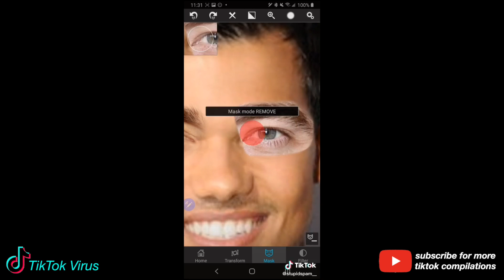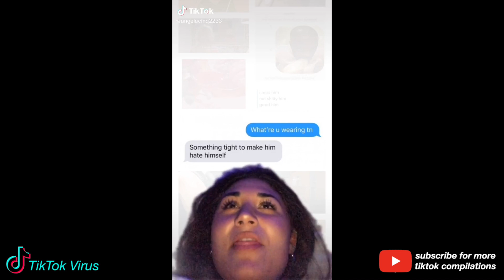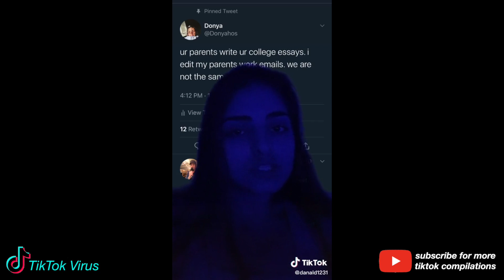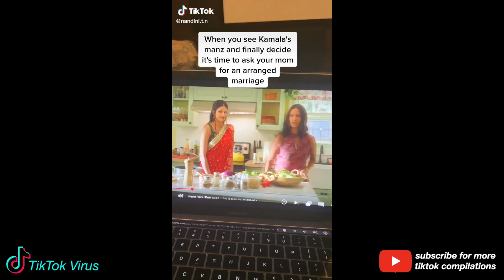Funny TikTok Compilation Part 5